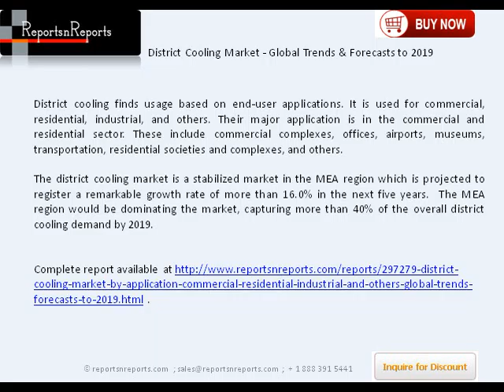Global District Cooling Market Forecast to 2019 and Competitive Landscape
This is a premium report priced at US$4650 for a single user PDF. Analysis and discussion about district cooling market, its forecasts and more is now available in the global research report “District Cooling Market by Application (Commercial, Residential, Industrial and Others) - Global Trends & Forecasts to 2019”. This report is of 254 pages and can be ordered at ReportsnReports.com.